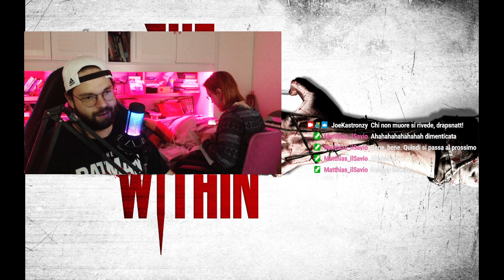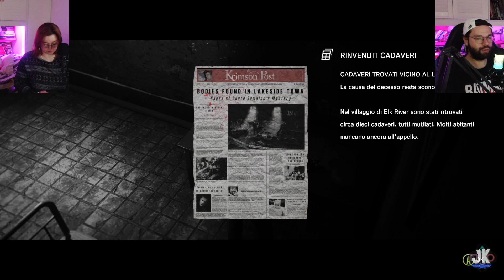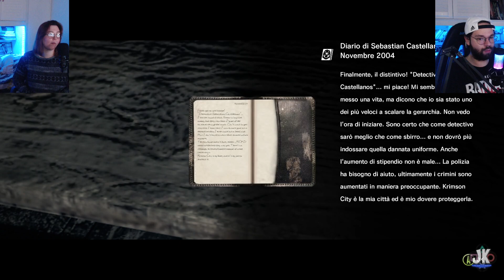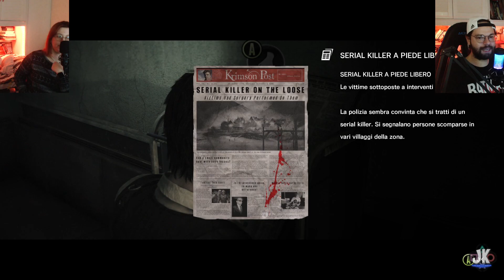[PROLOGO] THE EVIL WITHIN | L'ARMA PREFERITA | LA SERIE EP. 1